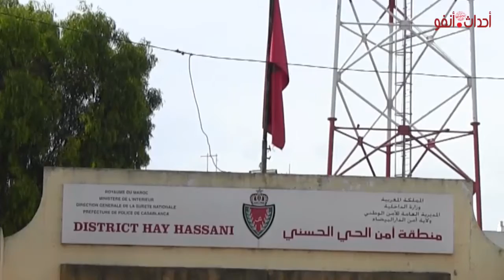توقيف 3 مروجين للمخدرات بمنطقة أمن الحي الحسني بالدار البيضاء